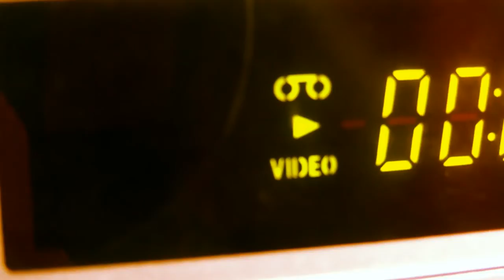DÍAS DE VHs-- docuMentalidades LA PLATA 1998 -2001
comienzos
PROGRAMACIÓN TELE Y EVENTOS, INDEPENDIENTES , Y NO COMERCIALES
CULTURA LIBRE -
gonzalo martin marcuzzi iglesias